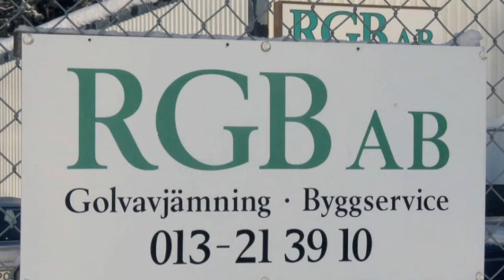Parkettgolv Linköping RGB i Linköping AB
Söker du efter "parkettgolv" eller "linoleumgolv"? Kontakta då RGB i Linköping AB på 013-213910, eller kom förbi oss på Jägarvallsv. 6 i Linköping. För mer information, besök gärna vår profilsida via länken ovan.